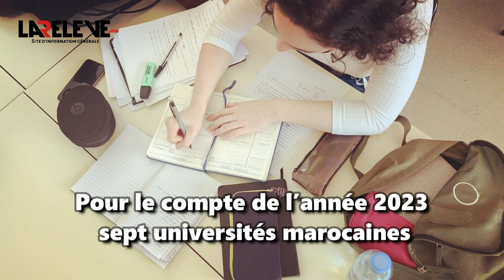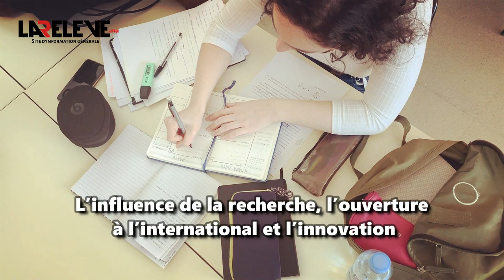Sept universités marocaines parmi les meilleures au monde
Pour le compte de l’année 2023, sept universités marocaines figurent dans le classement Times Higher Éducation (THE), qui englobe les 1500 meilleures universités du monde issues de 104 pays.
On retrouve dans ce palmarès les universités Ibn Tofail, Cadi Ayyad, Sidi Mohamed Ben Abdallah, (classée 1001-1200) et les universités Abdelmalek Essaadi, Hassan II, Mohammed V et Chouaib Doukkali (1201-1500)...